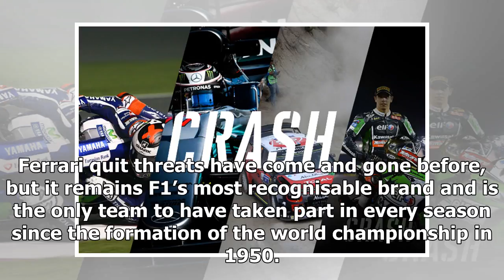NEWS 24H - The debate of the day: should we seriously ferrari f1 quit threats?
NEWS 24H - NEWS 24H - The debate of the day: should we seriously ferrari f1 quit threats?

While the return of Alfa Romeo to Formula 1 after 32 years away may appear to be evidence sister brand Ferrari remains committed to racing in the sport, it is claimed that is not the case. FiatChrysler Alliance CEO and Ferrari chairman Sergio Marchionne stressed at the unveiling of Alfa Romeo’s new partnership with Sauber on Saturday that the threat to quit over Liberty Media’s plans for F1 remained “serious”. Ferrari quit threats have come and gone before, but it remains F1’s most recognisable ...

© NEWS 24H